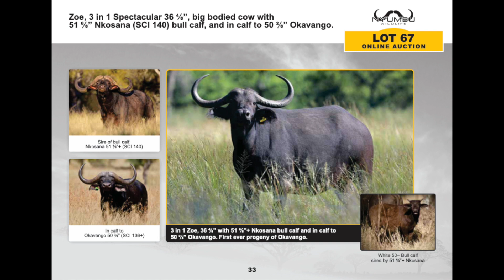Lot 67 Buffalo Cow Zoe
Zoe, 3 in 1 Spectacular 36 4/8”, big bodied cow with 51 6/8” Nkosana (SCI 140) bull calf, and in calf to 50 2/8” Okavango